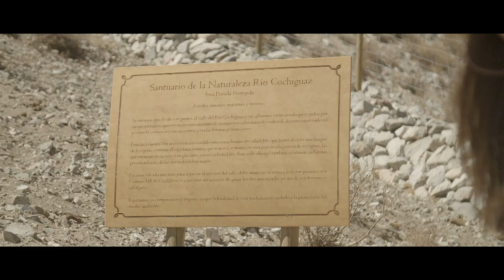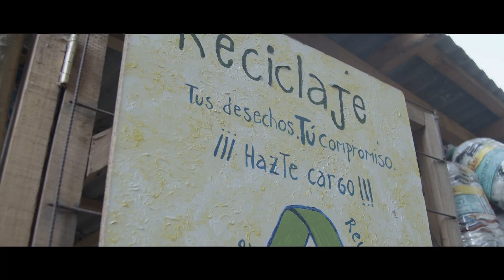LA RUTA DEL AGUA - COQUIMBO